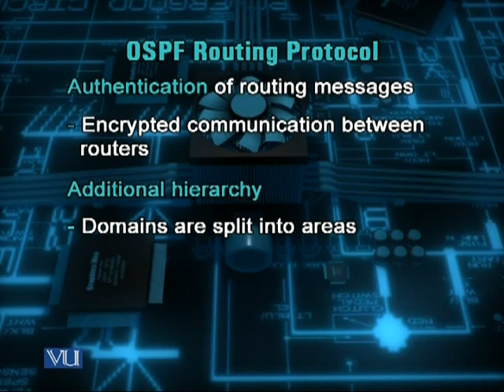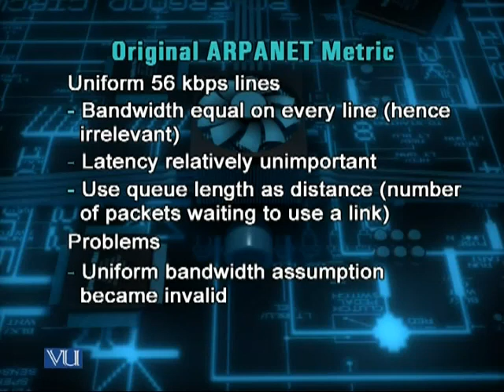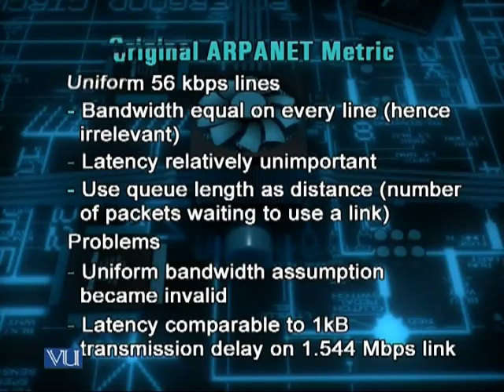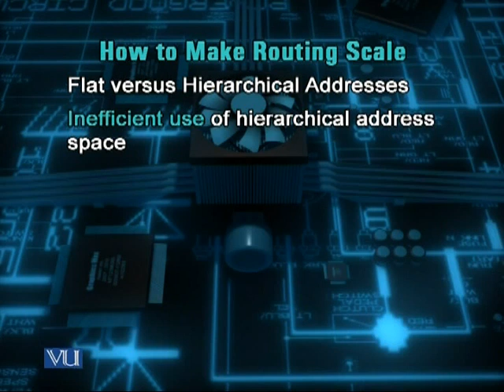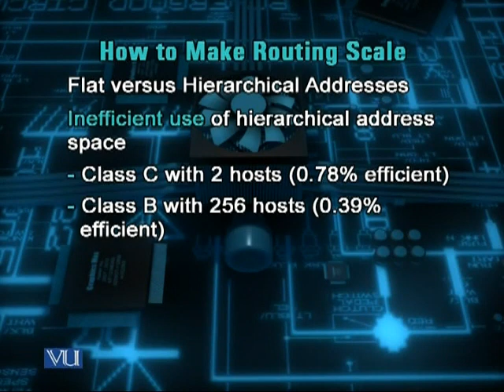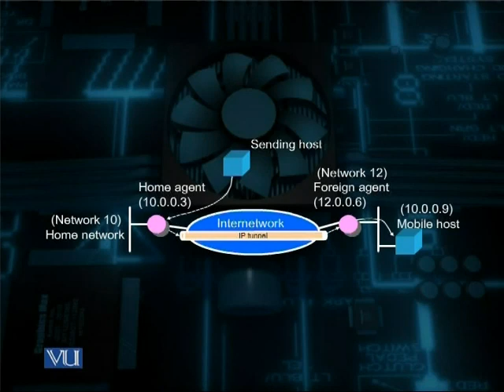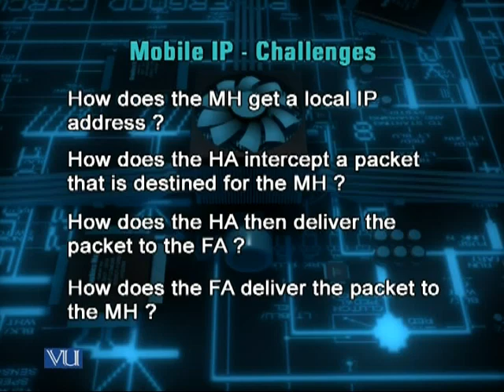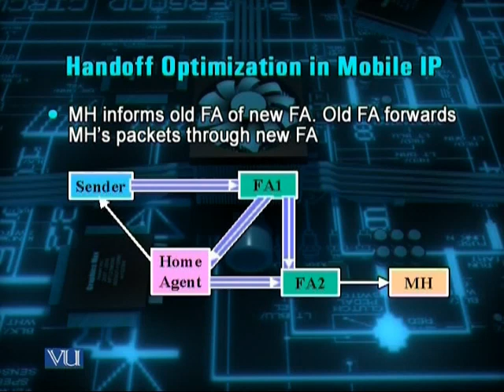CS716_Lecture22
CS716 Advanced Computer Network